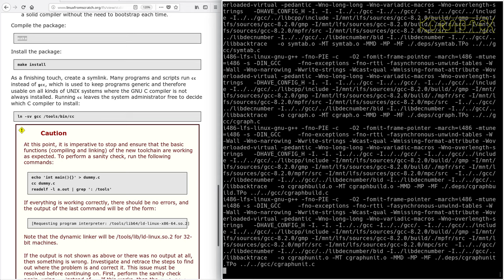LFS on an Intel i486 Episode 25 - 5.10. GCC-8.2.0 - Pass 2 (e)